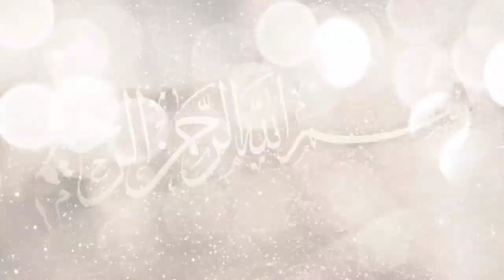Ngaji Gus Baha - Mengetahui Sifat Dan Karakter Orang Lain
gus baha, ngaji gus baha, cara mengetahui sifat seseorang, mengetahui karakter orang lain, giandra algifari, santri nusantara, dawuh kyai nusantara, santri gus baha,